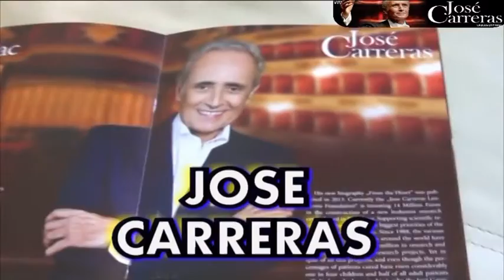ХОСЕ КАРРЕРАС, КОНЦЕРТ. ПРОЩАЛЬНЫЙ ТУР. Jose Carreras, Moscow, Crocus City Hall, 30.09.16.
Концерт Хосе Каррераса в Москве. Jose Carreras, Moscow, Crocus City Hall, 30.09.16.

--- JOSE CARRERAS in MOSCOW / ХОСЕ КАРРЕРАС / ( 30.09 16 )
Crocus City Hall / Прощальный Мировой Тур !
  ✌ Концерт Хосе Каррераса в Москве . 😜
    😃 Нужно ли делать прощальный концерт, доступным для всех ? 😨
 Про это и многое другое , ЧИТАЙ МОЙ БЛОГ :

                Я ЖДУ ТЕБЯ !